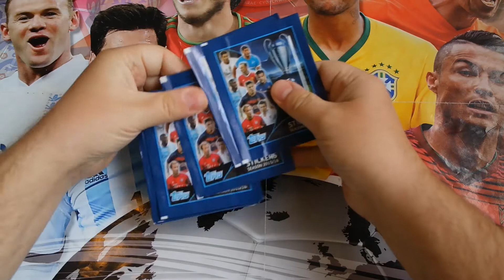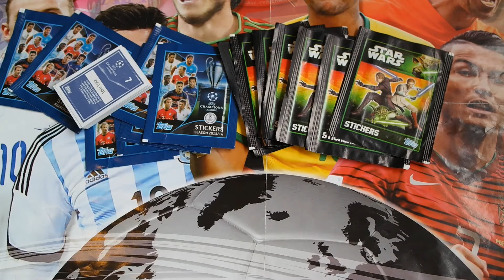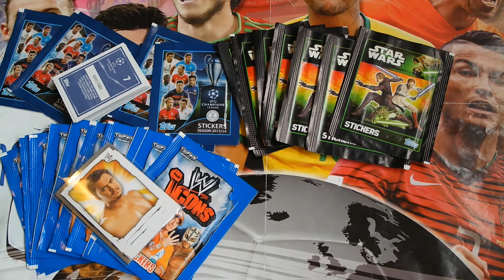TRADECARD & STICKER WOCHENVORSCHAU 13/2017